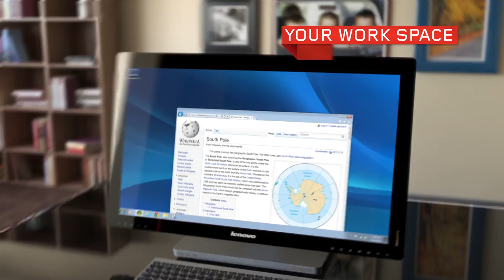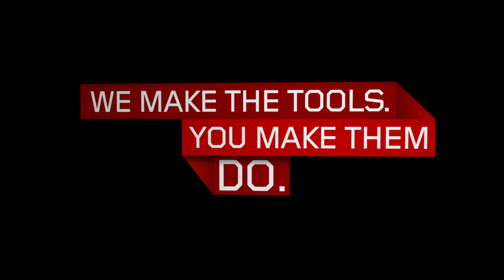Lenovo IdeaCentre A730 All-In-One Desktop Tour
This A730 is the world's slimmest 27" multitouch All-In-One Desktop PC. With award-winning design, this 27" all-in-one boasts a 10-point multitouch display, a fully adjustable screen angle (-5 to 90 degrees), up to Quad HD display, and the latest processor and graphics technology.